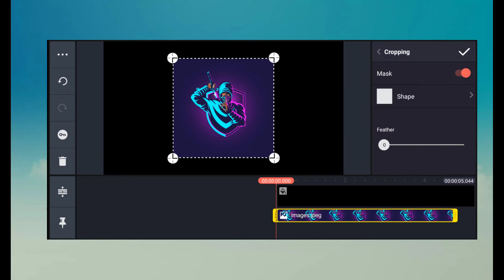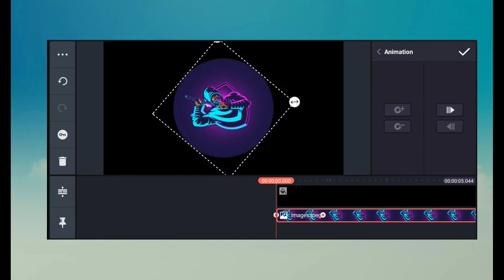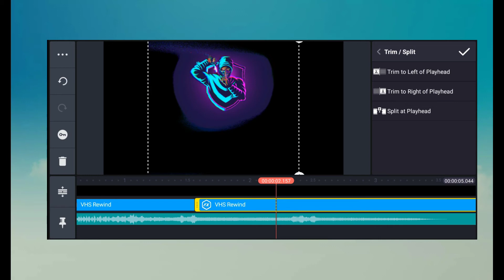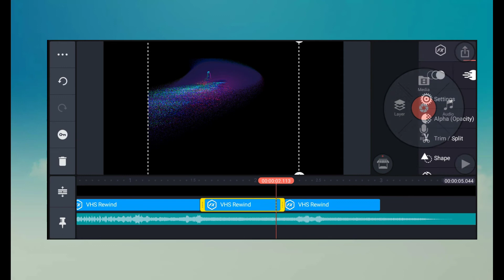How to Make Glitch Effect Intro on Mobile || Dope Glitch Effect Intro in Kinemaster - Editing Tips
HELLO EVERYONE TODAY I WILL SHOW YOU "How to Make Glitch Effect Intro on Mobile || Dope Glitch Effect Intro in Kinemaster - Editing Tips". JUST FOLLOW THE STEPS SHOWN IN THIS VIDEO.

so guys in this video I have explained you that how to make glitch intro in kinemaster step by step in hindi and the concept is by CS Editz

MY DEVICE - REALME 6
Used Apps: -

▶Background & PNG's 👇🏻

under section 107 of the copyright act 1976 allowance is made for 'fair use' for purposes such as criticism comment ,news reporting, teaching, scholarship, and research, fair use is issues permitted by copyright statute that might otherwise be infringing non-profit education or person use tips the balance in favor of fair use .

peace out ✌